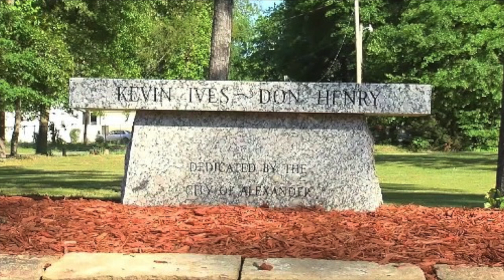UNSOLVED: The Murder of Don Henry and Kevin Ives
Today we are discussing the case of Don Henry and Kevin Ives. I am really interested to hear what you guys have to say about this unsolved case.

A little about me! My name is Savannah Brymer, I am 22 years old from Southern California. I create content relating to all things lifestyle, true crime, beauty, and fashion. I also have a true crime podcast called Killer Instinct which uploads episodes onto Spotify and Apple Podcasts every Wednesday. If you’re reading this far comment in the comment section your favorite animal (only thing I could think of). See ya in a couple days!